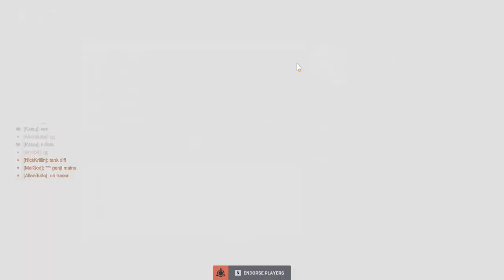Battle Mercy? Ana? DPS? I Can Do It All ♡ VERY LONG & Cozy PLAT Gameplay ✩ OW2 Quickplay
How do you guys like my new intro & outro?? Isn't it so cute???!! HUGE thanks to my angel Nana ♡
Any tips & advice to get better are welcomed!

Artists Credits:
custom chibi girl emotes: MeruukaArt (purchased from Etsy)
custom watermark & pfp: HauteClub (purchased from Etsy)

timestamps:
0:00 Intro
0:03 Shambali Monestary (Mercy)
10:06 Colosseo (Ana)
20:51 Midtown (Mercy)
26:04 Paraiso (Ashe & Sojourn)
34:29 Dorado (Ana)
42:35 Nepal (Ashe)
49:31 Blizzard World
54:43 Lijiang Tower (Mercy)
1:07:57 Numbani (Ashe)
1:14:57 Havana (Mercy)
1:22:58 Shambali Monastery
1:31:15 Esperanca (Ashe)
1:40:23 Outro